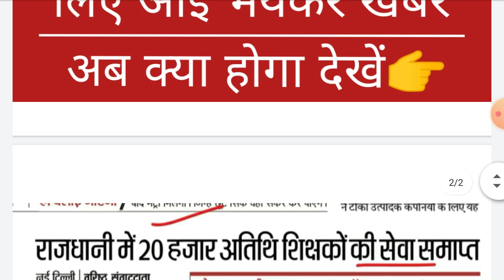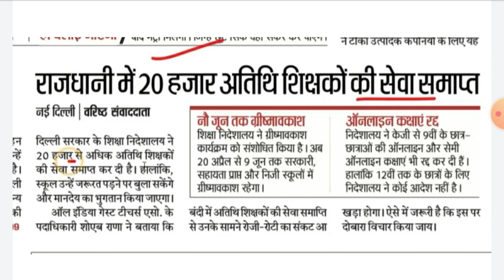20,000 शिक्षकों के लिए आई भंयकर खबर अब क्या होगा देखें || teacher Bharti big news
20,000 शिक्षकों के लिए आई भंयकर खबर अब क्या होगा देखें || teacher Bharti big news
Delhi guest techer Bharti latest news today
DOE teacher recruitment latest update
Delhi 20,000 guest techer sewa samapt notice 2021